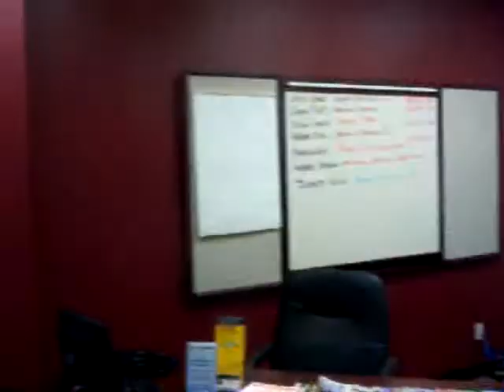Temecula Real Estate Office - PHA Realty Group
Bank Owned, Foreclosures,Standard Sales, Short Sales.
Selling or Buying Your New Home We Can Help You.